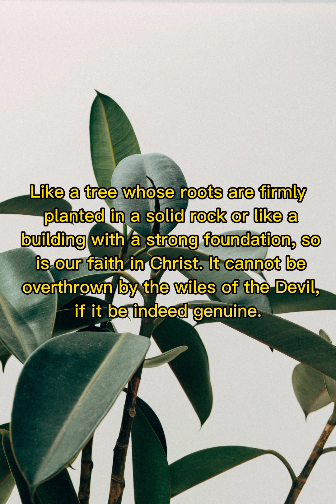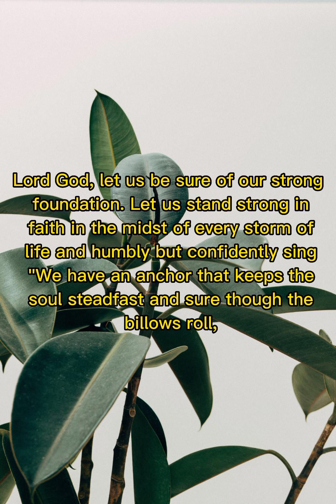Daily word of God | October 28, 2022 | morning prayer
As ye have therefore received Christ Jesus the Lord, so walk ye in him: Rooted and built up in him, and stablished in the faith, as ye have been taught, abounding therein with thanksgiving.
-Colossians 2:6-7

Prayer:

 Lord God, let us be sure of our strong foundation. Let us stand strong in faith in the midst of every storm of life and humbly but confidently sing "We have an anchor that keeps the soul steadfast and sure though the billows roll, anchored to the rock that cannot move, grounded firm and deep in the Savior's love. " Amen.